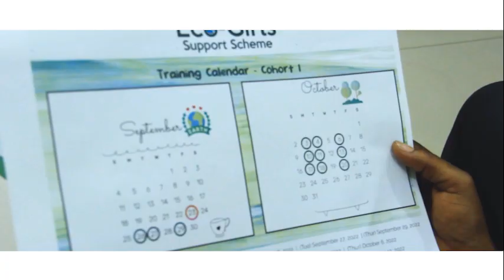ECO-GIRLS SUPPORT SCHEME